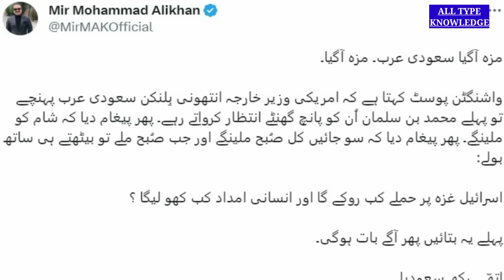इज़राइल पर पहला वार सऊदी अरब का | palestine Israel Conflict new update | saudi arab on america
इज़राइल का टारगेट गाज़ा | Israel's target gaza
Ravish kumar ka video gaza or palestine par
Israel or palestine par ravish kumar ki report video
israel or plaestine ki jung me lad raha hamas ka pura itihas
history of hamas
wikipeadia of hamas
plaestine or israel ki jung me entry hamas or israel ke beach chal rahe conflict ki taza jankari
latest news of hamas and israel
palestine and israel jung ki taza khabar
current update of israel and palestine

Hamas ka israil par hamla
aaj subhah hamas ne israil par 20 minut me 5000 rocket se hamla kiya
hamas israil conflict news update today